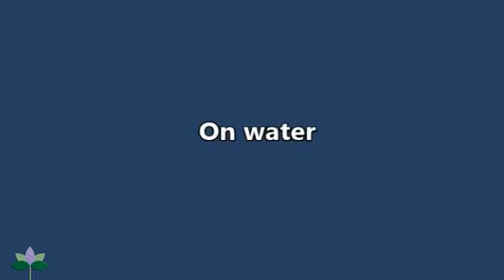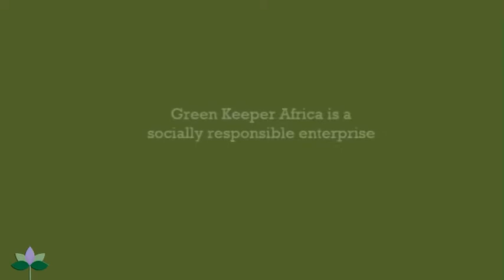Green Keeper Africa : Demo Labo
Green Keeper Africa apporte une solution concrète qui facilite la gestion des problèmes liés au transport et au stockage des hydrocarbures. Avec 1 gramme de fibre, on peut absorber entre 6 et 10 grammes d’hydrocarbures et d’huile de vidange.
La possibilité de recycler ces déchets en combustible est un avantage net de cette innovation.

Green Keeper Africa provides a concrete solution that facilitates the management of hydrocarbon transportation and storage problems. With 1 gram of fiber, one can absorb between 6 and 10 grams of hydrocarbons and oil of draining.
The possibility of recycling this waste into fuel is a clear advantage of this innovation.